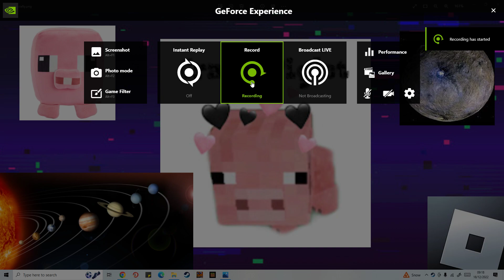welcome to my channel